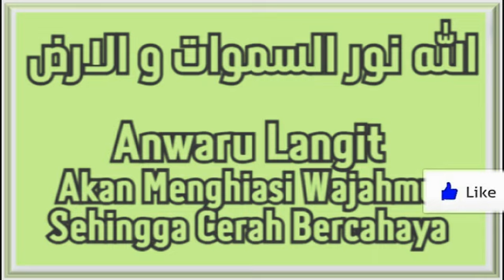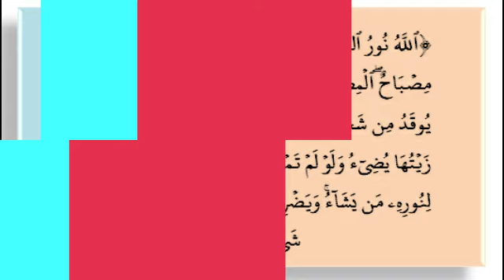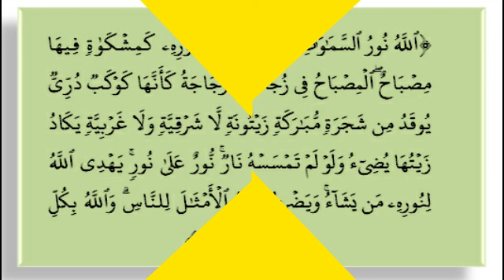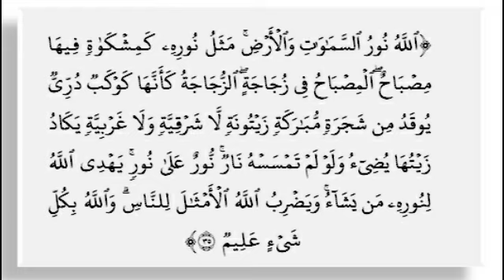ALLAHU NURUS SAMAWATI WAL ARDH - MEMBERSIHKAN WAJAH DENGAN CAHAYA LANGIT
WAJAH BERCAHAYA DENGAN BERKAH AYAT NUR SAMAWAT
PUTARLAH VIDEO INI SETIAP HARI / MALAM
SEMOGA BERMANFAAT